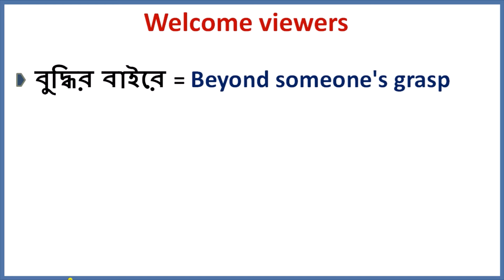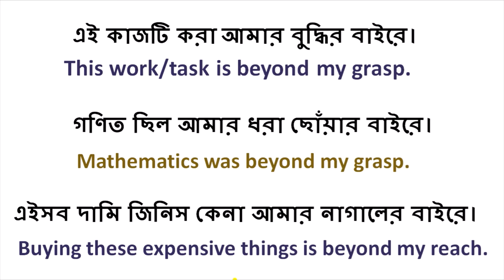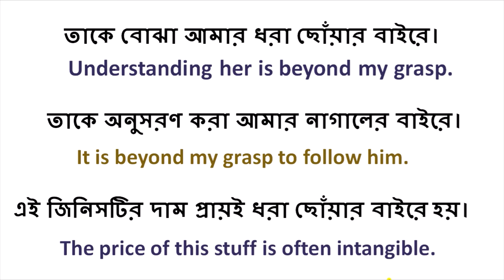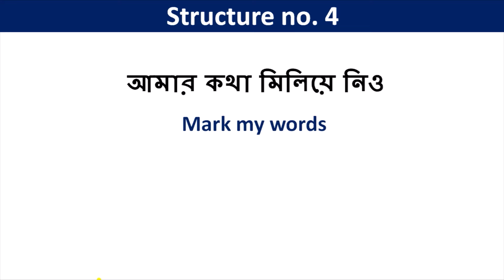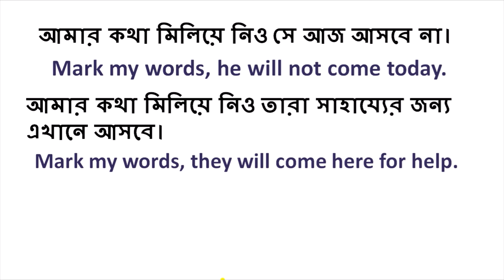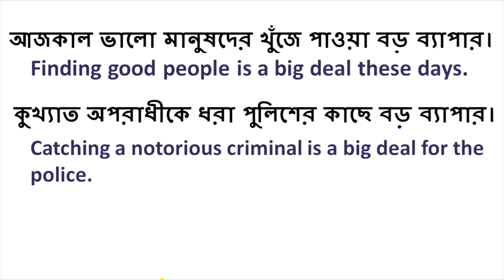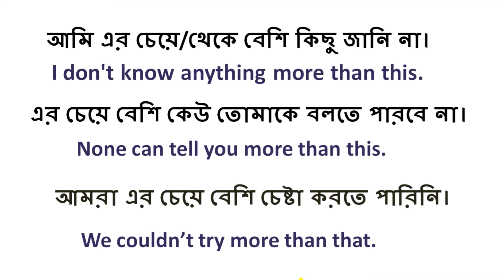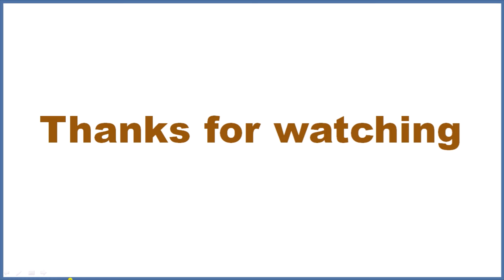৮ টি উন্নত ইংরেজি বাক্যের স্ট্রাকচারস্ দিয়ে সহজেই শত শত ইংরেজি বাক্য গঠন |Advanced Structure Part 6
sentence structures part 6
advanced Sentence structures
scentence structure
english sentence structure
advance structure
advanced structure
bengali bangla writing skill#madhyamik and hs#hs english